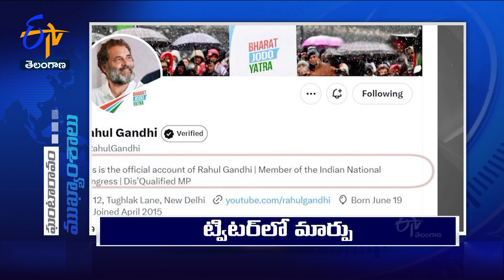7 PM | 26th March '2023 | Ghantaravam | News Headlines | ETV Telangana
26th March '2023 | 7 PM | Ghantaravam | News Headlines | ETV Telangana